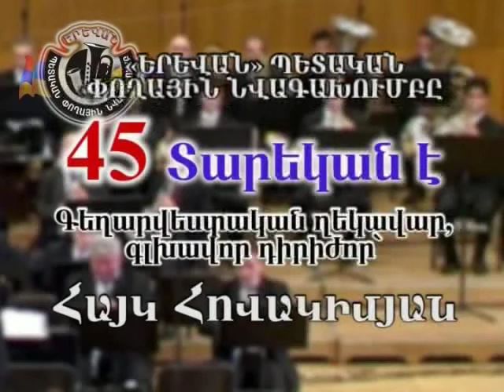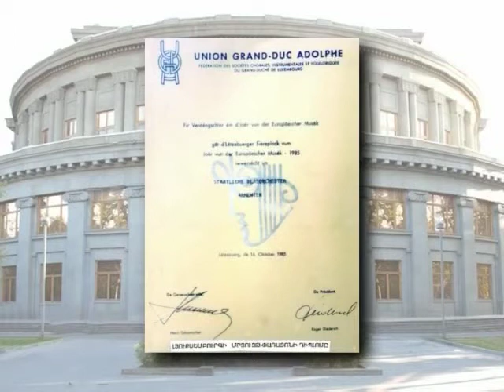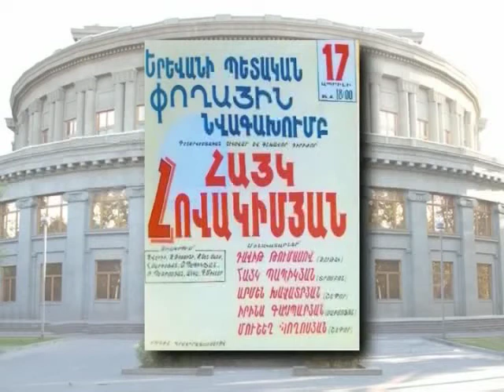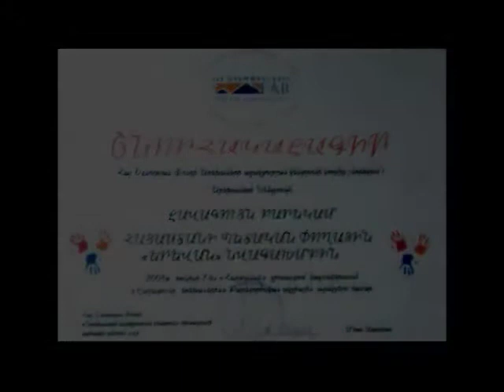Biographie-Film /e-mail: /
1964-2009